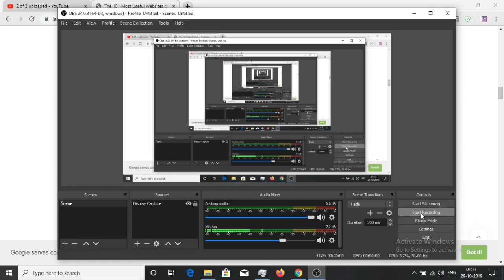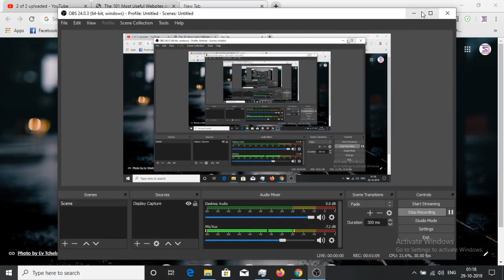how to broadcast yourself over internet without any complicated setup